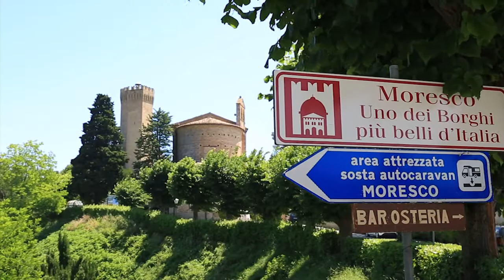Moresco - Fermo - Marche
Moresco è un comune italiano di 613 abitanti della provincia di Fermo nelle Marche.